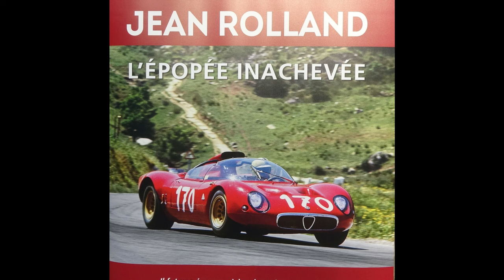Critérium Jean Rolland 2023.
Magnifique évènement sportif organisé par "Event Classic Car" qui se déroule sur 2 jours, dans un beau décor de montagne. De très belles autos de rallye et de collection, de quoi combler le plaisir des amateurs.